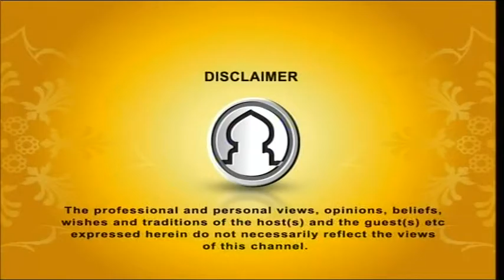Islamer Shikkha- Akhirat EP 39 Part 1